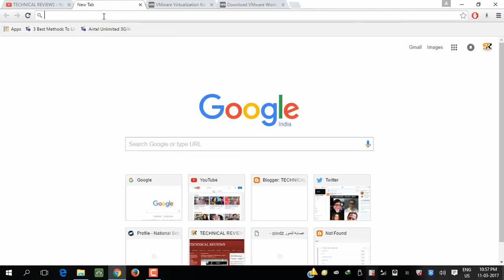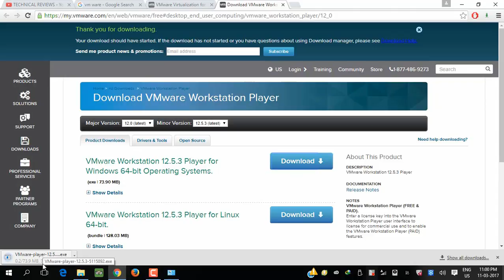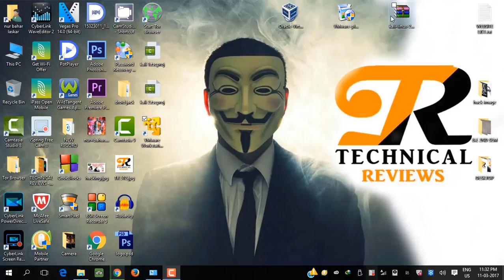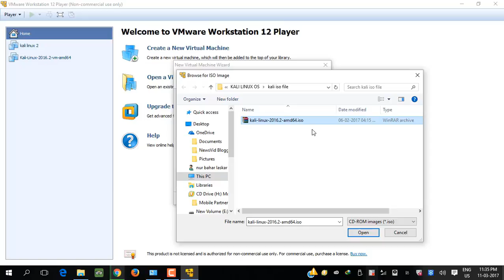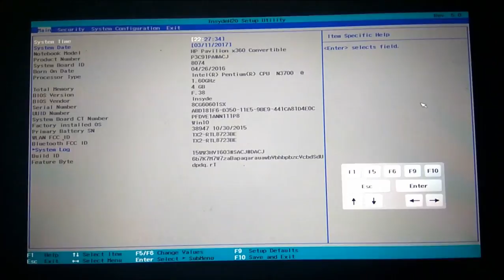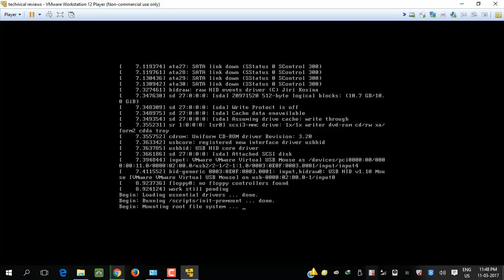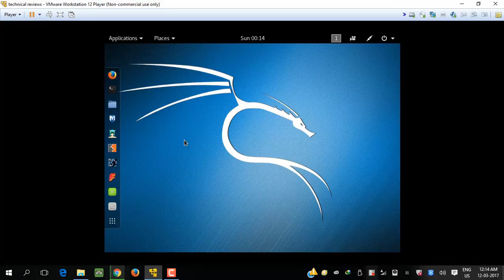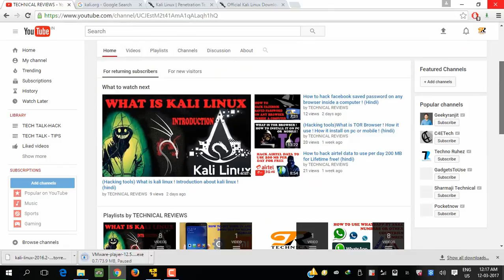How to install kali linux on pc without removing your current os ! by VM ware virtual box ! (hindi)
Welcome to @TECHNICAL REVIEWS@
In This Video I am showing to you,How to install kali linux on pc without removing your current os ! by VM ware virtual box ! (hindi),you just follow this video first to last then you can understand this easily,

If any doubt or any problem please comment on the comment box against that videos  ,then i will try my best,

Go to make your browser desktop mode  and